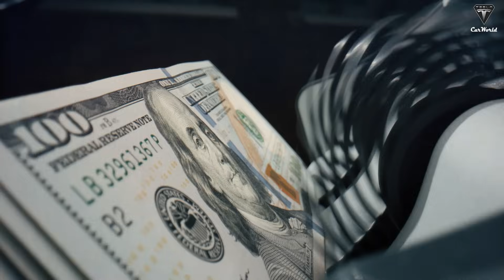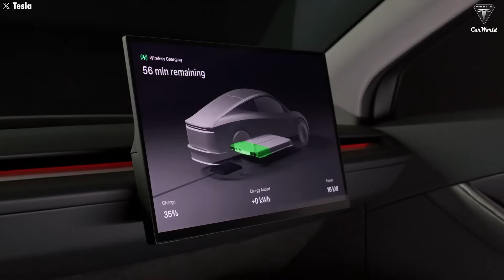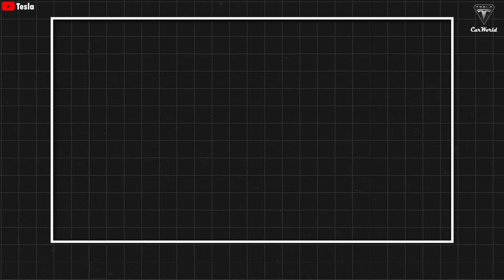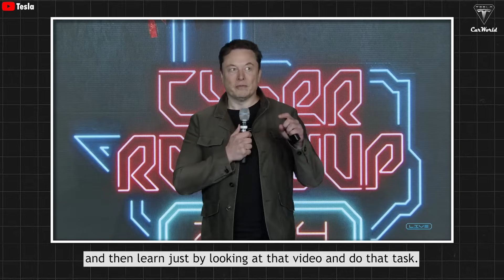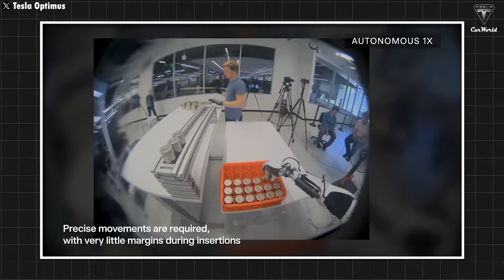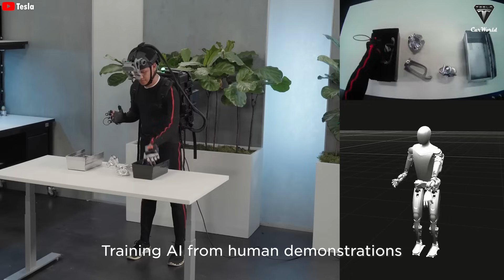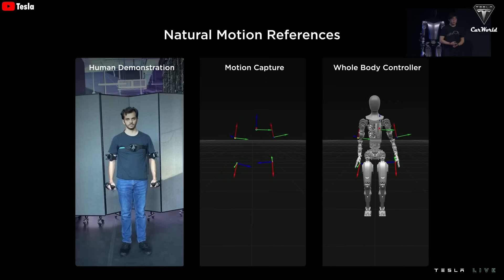Elon Musk LEAKED This Is The Way Tesla Bot Gen 3 Can Do Home Tasks During 10 Hours! That’s Insane!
Elon Musk LEAKED This Is The Way Tesla Bot Gen 3 Can Do Home Tasks During 10 Hours! That’s Insane! When people hear "humanoid robot," a lot of us—including yours truly—imagine a bright, futuristic world where robots handle all the tough, dangerous, or just plain boring tasks we don’t want to deal with. We mean, who hasn’t daydreamed about having a robot that cooks, does the dishes, and takes care of chores? Sounds like a dream, right?

Elon Musk LEAKED This Is The Way Tesla Bot Gen 3 Can Do Home Tasks During 10 Hours! That’s Insane! But at the same time, plenty of people are freaking out, worrying that these machines will "steal" human jobs—or worse, take over the world and turn us into their servants, just like in every sci-fi movie we’ve ever watched.

Elon Musk LEAKED This Is The Way Tesla Bot Gen 3 Can Do Home Tasks During 10 Hours! That’s Insane! And then, there’s the rest of us who think humanoid robots are just clunky, slow, and borderline ridiculous basically, a pile of overpriced scrap metal struggling to walk straight. People joke about them Walking like "Biden" or "a drunk guy trying to find his way home."
Honestly, that’s not entirely wrong. Most humanoid robots today still struggle to prove they’re actually useful in real life. In fact, some of them look so awkward that it’s hard not to be a little skeptical.
But have you noticed something? Over the past two years, things have changed—big time. More than just small improvements, we’re talking next-level advancements.